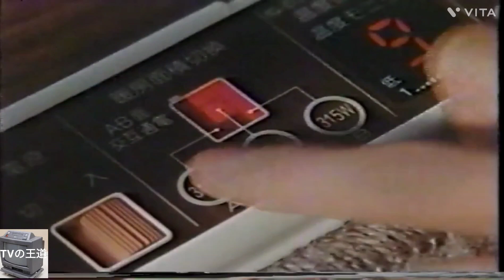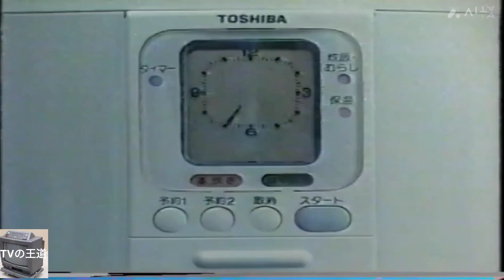1987年11月1日 CM集 サザエさん放送内